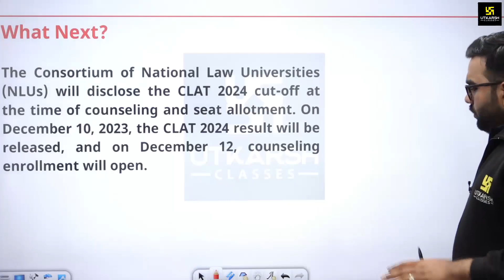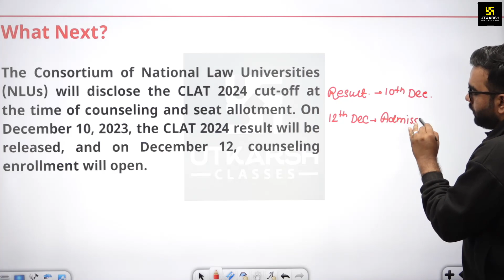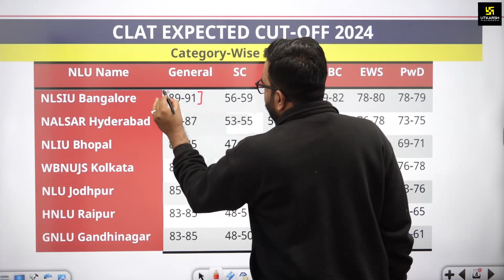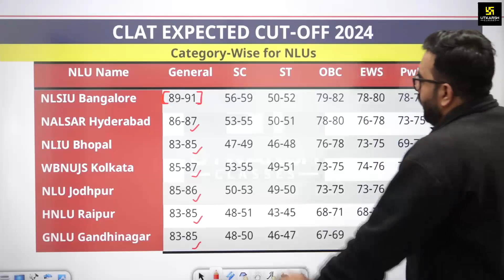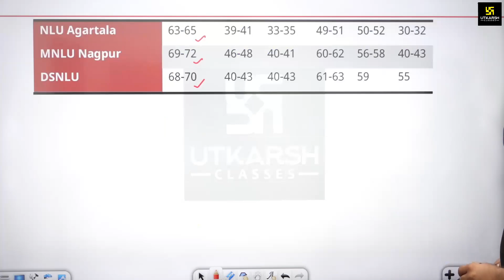CLAT 2024 Expected Cut Off for All NLUs | Amey Sir | Utkarsh CLAT Classes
clat 2024 expected cut off,clat exam 2024,clat 2024 exam